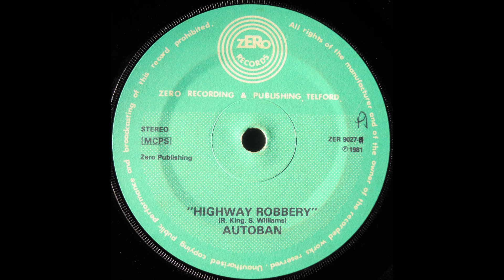Autoban‎– 2.Highway Robbery